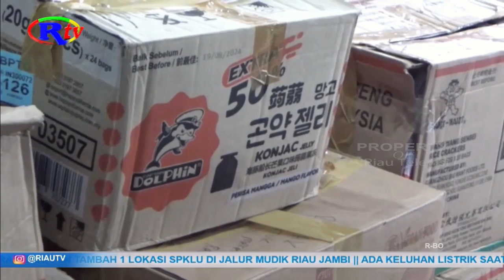BBPOM PEKANBARU SITA 2 476 PRODUK MAKANAN BERBAHAYA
Selama ramadhan, balai besar pengawas obat dan makanan di pekanbaru, temukan sebanyak 2 ribu 476 prodik makanan berbahaya beredar di riau. Produk berbahaya tersebut, tanpa izin edar, palsu, rusak dan expired atau kadaluarsa.